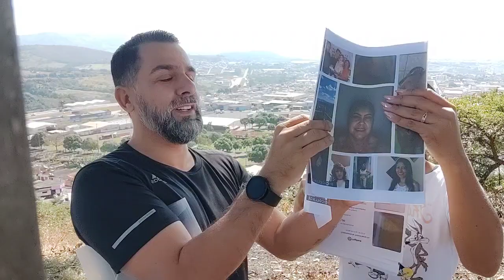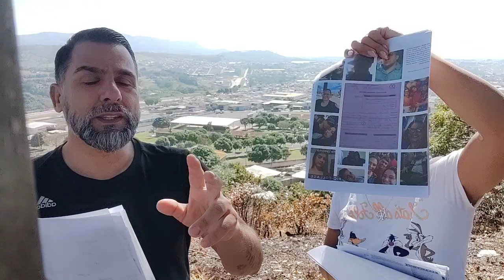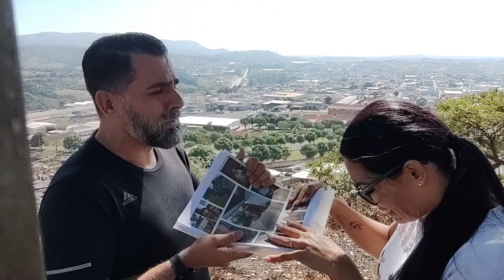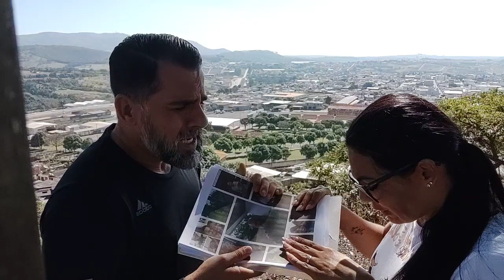BISPO RENATO E PASTORA KELLY | QUINTO DIA NO MONTE.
Por trás de um dia difícil, há uma versão forte de você que sempre seguiu em frente.

➡️WHATSAPP PARA RECEBER AS ORAÇÕES (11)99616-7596